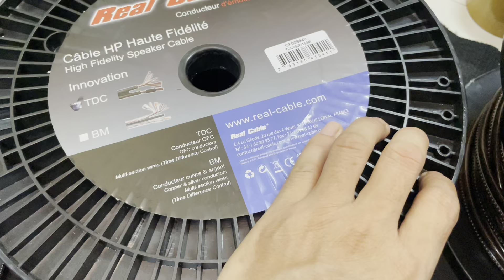Dây loa, Dây Nguồn hàng về toàn hàng ngon 0969.569.157 / Zalo 0962.182.145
- Các bác xem video để biết và mua đúng hàng .
-- Hoàng mạnh audio Sài Gòn .
- Chuyên cũng cấp tất cả các dòng dây tính hiệu , các loại lọc nguồn hàng bãi xịn hàng cao cấp sân sấu nghe nhạc , phòng thu , hội trường , các dòng nhạc hi-end.
- Địa chỉ : 86 Tân Chánh hiệp quận 12 tphcm .